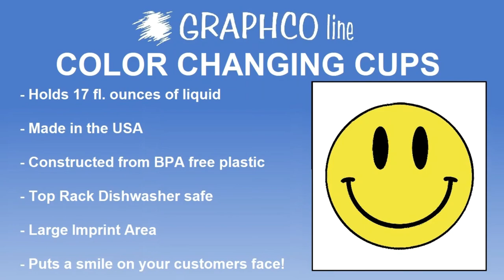Graphco Line: Color Changing Cups - CPMD & CPM2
See what Graphco Line has to offer!!

For wow-worthy promotions, hit your next event with this incredible color changing cup! This 17 oz. cup comes in an assortment of fun colors with a solid color design. When a cold beverage is added, the cup changes colors. This unique drinkware is sure to be the center of attention at company parties, picnics, festivals, trade shows, and other promotional celebrations. Create an even more eye-catching design by imprinting a bar, restaurant, team, or company logo, slogan, or promotional symbol. Drink up all the attention from this fun cup!